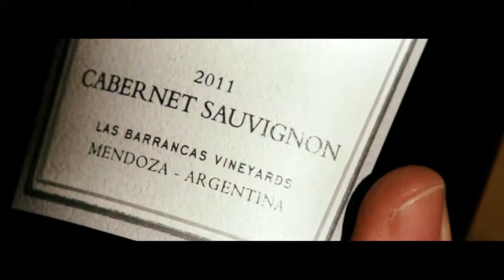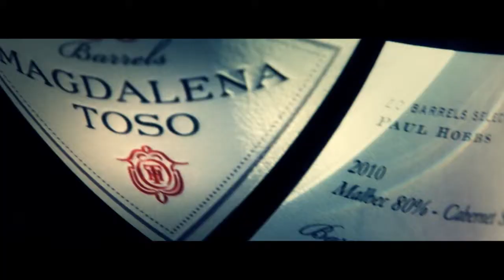Pascual Toso (institucional)